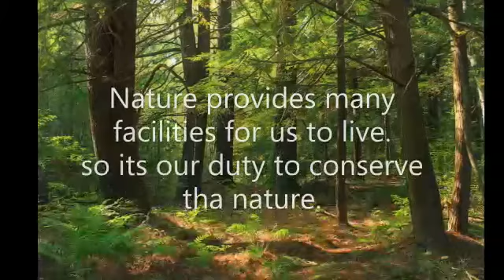World Conservation Day || Created by Krishna. L || Cottonhill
July 28th
Observed each year on July 28th, World Conservation Day is celebrated internationally to increase awareness about the best practices to protect our natural resources. The Earth is supplied a limited amount of properties that we all rely upon each day like water, air, soil and trees.